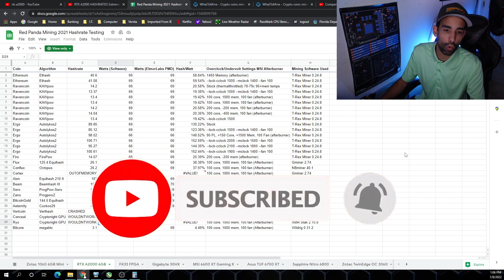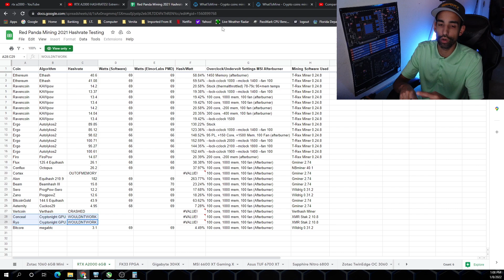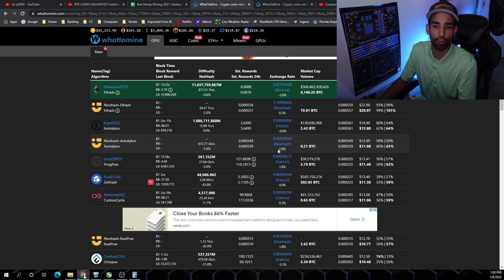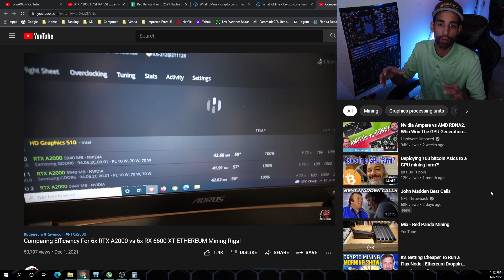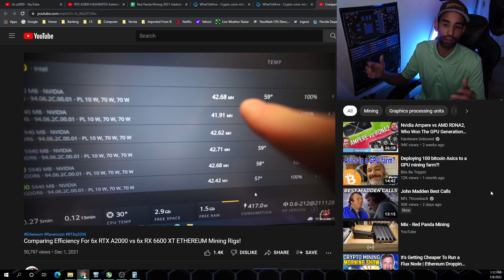Which GPUs I will use in Octominer X12Ultra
I decided which GPU's I am going to fill the @octominer X12Ultra with, but based on my setup, thermals, and personal conditions, I choose the GPU in this video. However, let me know what you would have chosen and why in the comments below. Take care and thanks for stopping by.